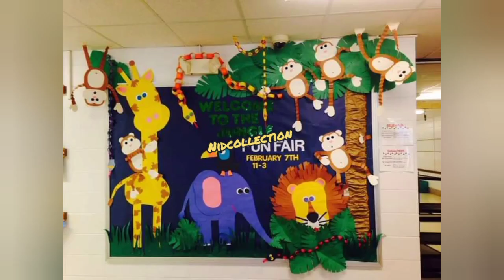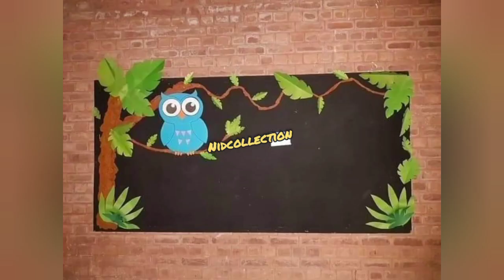Jungle Soft Board Decor ideas//Preschool Softboard decor ideas//Class decoration ideas